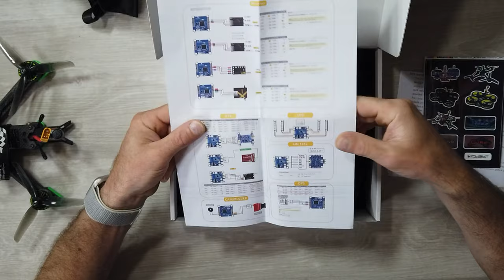LA BESTIA! TITAN XL5 DI IFLIGHT IL MIOGLIORE DRONE 5" BNF FPV UNBOXING E TEST CON INSTA360 ONE R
Link Utili

--IFLIGHT TITAN XL5
--BATTERIE OVIONIC
--INSTA360 4K
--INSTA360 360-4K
—FrSky Taranis X9D 2019
—Eachine EV200D

         ❖❖❖❖❖❖❖❖❖❖❖❖❖❖Contatti❖❖❖❖❖❖❖❖❖❖❖❖❖❖❖